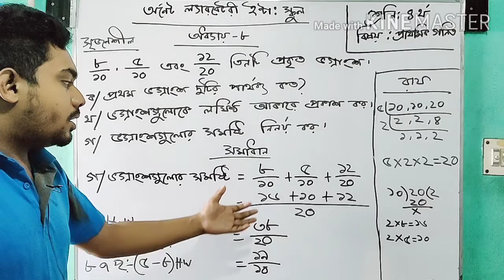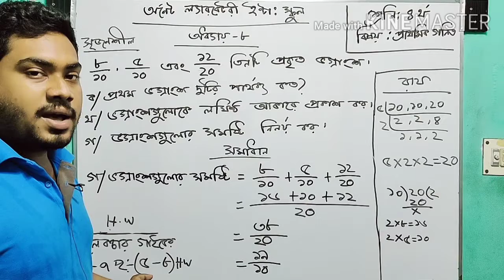অর্নেট ল্যাবরেটরি ইন্টাঃ স্কুল ৪র্থ শ্রেনী বিষয়ঃ-প্রাথমিক গনিত